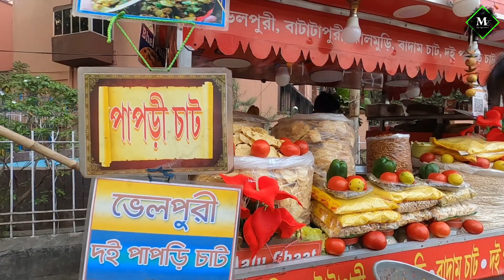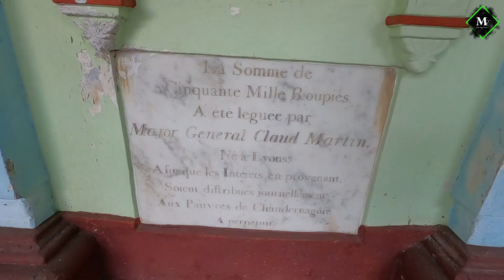চন্দননগর স্ট্রান্ডে বেড়াতে এসে নতুন বন্ধুদের সাথে আলাপMy Experience